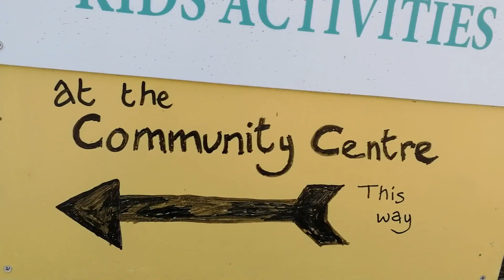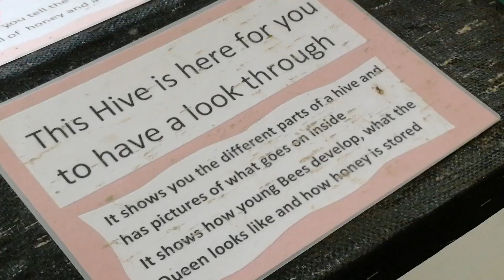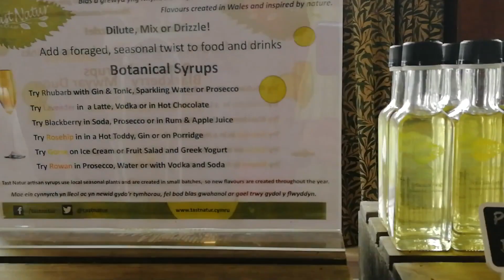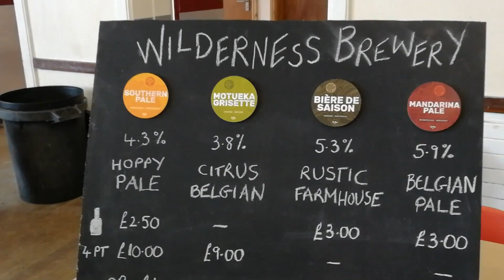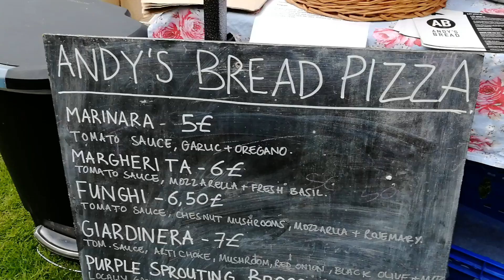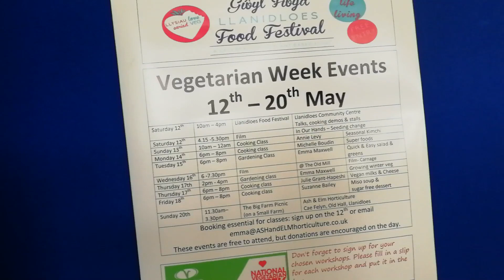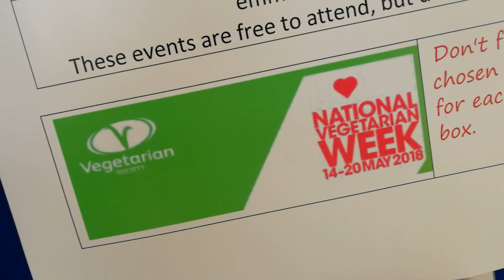Llanidloes Food Festival (2018)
A brand new food festival for Llanidloes to coincide with the annual National Vegetarian Week. This year it took place on Saturday 12 May. National Vegetarian Week runs until Sunday 20 May.

We enjoyed tasting food and drink from a huge variety of stalls, most of them Mid Wales producers or even very local to Llanidloes. We also dipped into one of several cooking demonstrations scheduled throughout the day.

It was the perfect opportunity to meet up with friends and at the same time discover some new vegetarian products, recipes and ingredients.